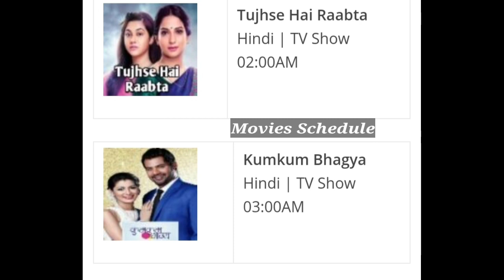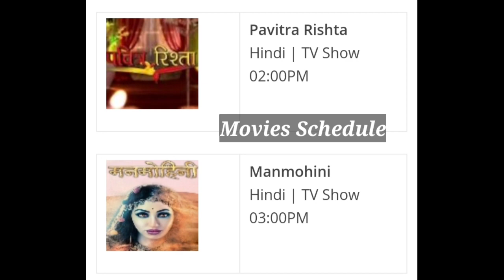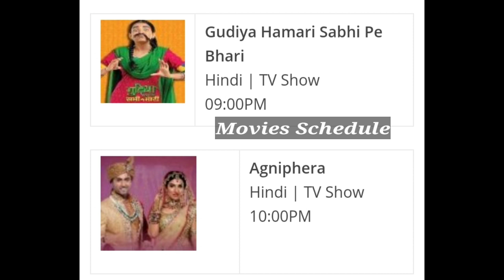Zee Anmol , Schedule 13 June 2021 | Movies Schedule Subscribe Now 👈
All Tv Channels Movies Schedule 2021